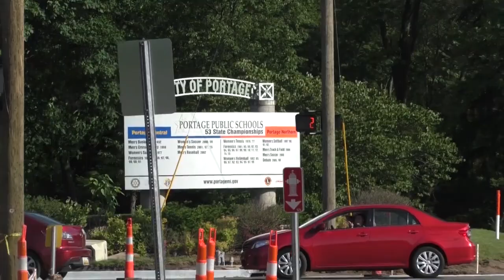Portage Northern Baseball State Champions 2019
Portage Northern 10 vs Rockford 4 from Saturday June 15, 2019. Xander Morris winning pitcher finishes the season 10-0.

Portage Northern Baseball has a focus of process over outcome. Each team member is expected to pursue excellence on and off the field. Everything counts.

Our mission is to prepare for success in life, on and off the field.  Each player must bring a positive attitude to both practices and games.  Each player is expected to work hard and take coaching. They need to practice becoming a good teammate and continuously strive toward reaching excellence.  Excellence is a continuous, relentless, never-ending commitment to improve.  It is a gradual result of always trying to get better.  Each player will demonstrate good sportsmanship at all times, regardless of victory or defeat.  It is also expected that each player will abide by all team and school rules.